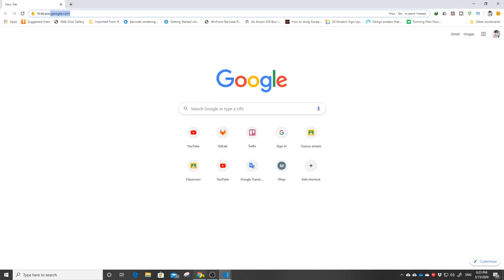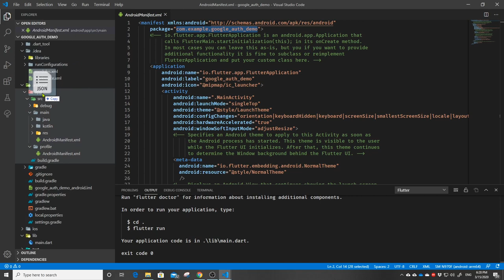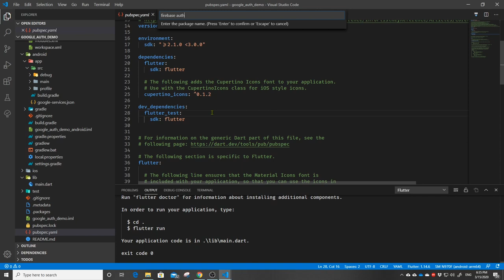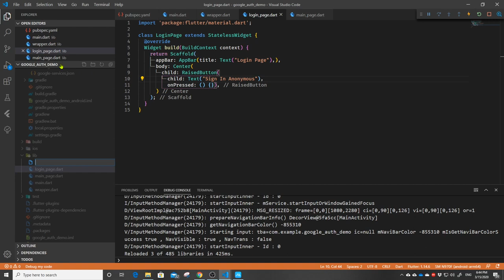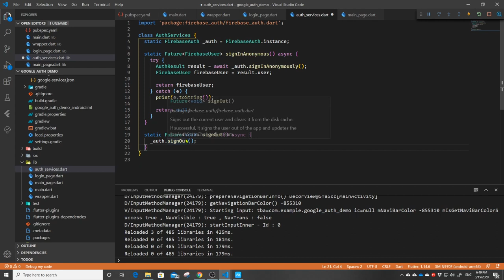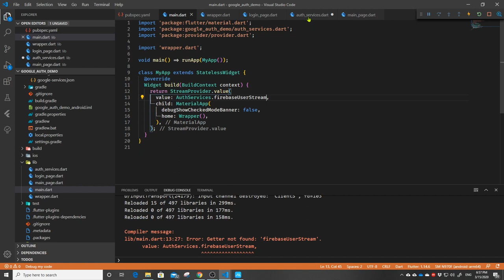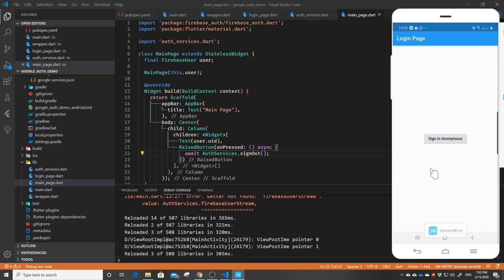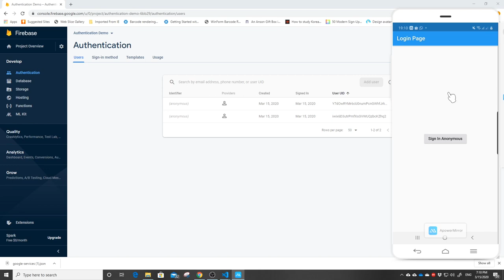FLUTTER 74. Firebase Authentication (Anonymous Account)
Dalam membuat aplikasi Android, seringkali kita perlu membuat fitur yang berhubungan dengan user seperti sign in, sign up, sign out, dan sebagainya. Nah.. Google sudah membuatkan fitur ini nih di dalam Firebase Authentication.. Jadi, kita tidak perlu lagi susah-susah membuat fitur ini dari nol. Pada video kali ini, saya akan menunjukkan cara penggunaannya untuk anonymous account. Semoga bermanfaat ya :)